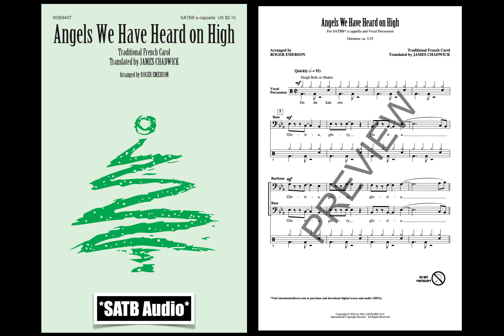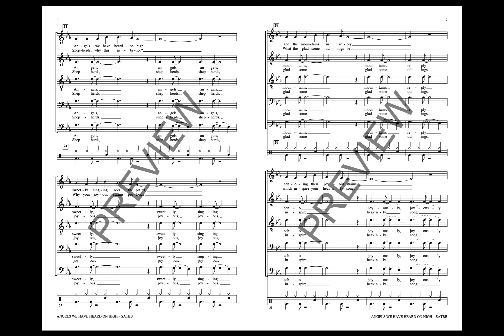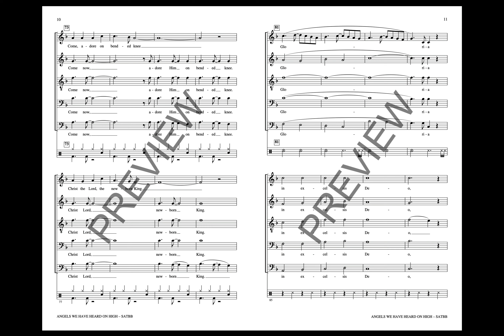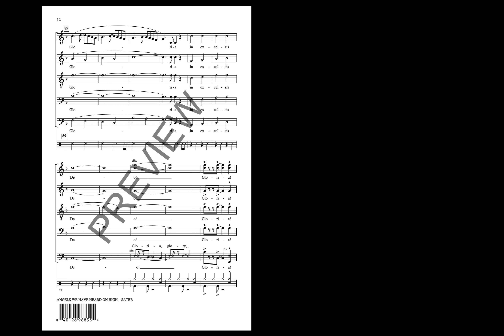Angels We Have Heard on High (SATBB Choir, a cappella) - Arranged by Roger Emerson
These “angels” are arranged in a way you've never heard them before: unique syncopation, pleasantly dissonant harmonies and a rolling vocal percussion background. Well-placed within the upper echelon of Emerson a cappella classics!